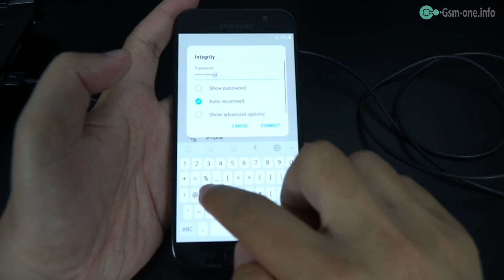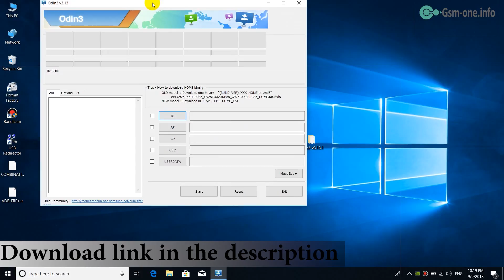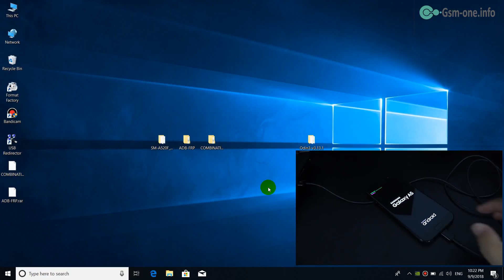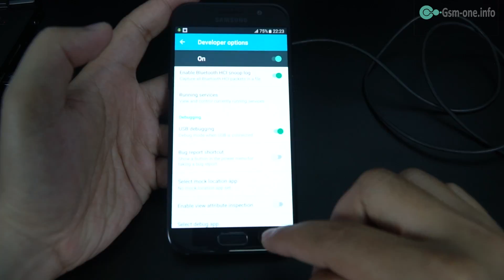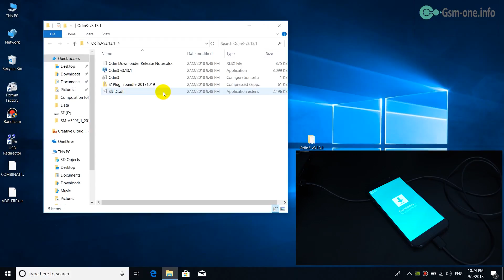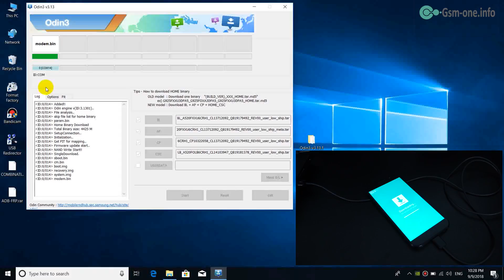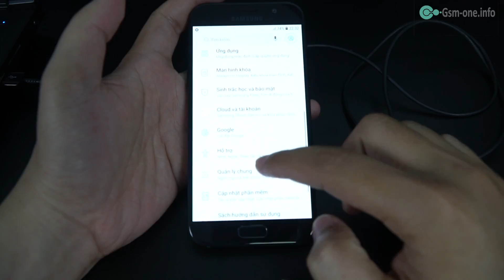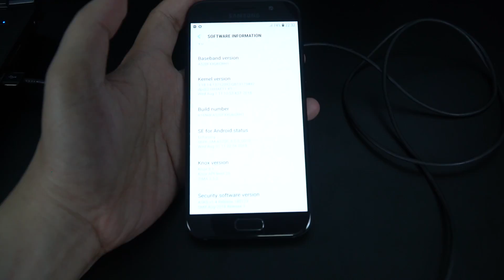FRP Bypass Google Account SAMSUNG A Series 2017 Binary 6| 5| 4| 3| 2| 1 Android 8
- ROM COMBIANTION:
SM-A520F:
Wait for update
- Rom Combination What do you need?